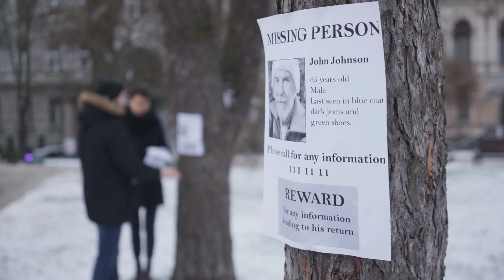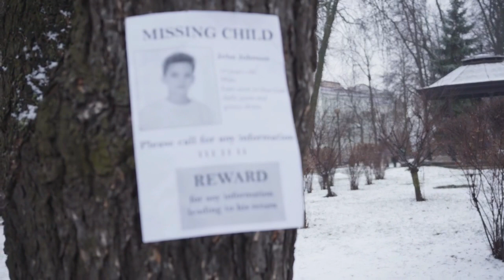Doctor Found After 24 Years Missing, Rescuers Check Camp And Realizes Why He's Alone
Dr. Carlos Sanchez Ortiz de Salazar mysteriously disappeared  from his home Spain in 1996.  For many years, his disappearance would remain a mystery. Twenty years passed without any indication of what happened to the doctor until a discovery was made by Italian mushroom pickers.